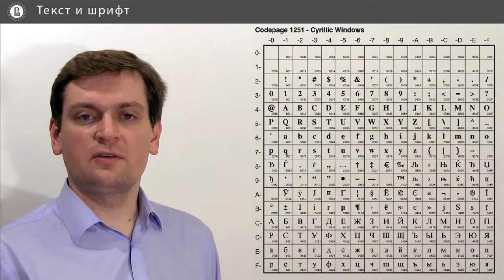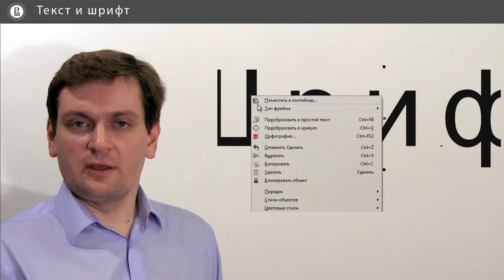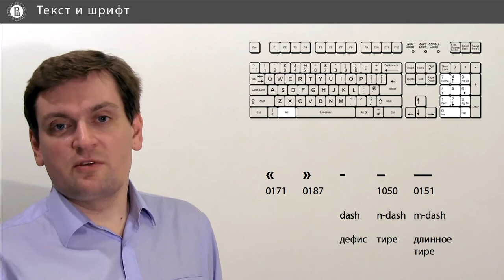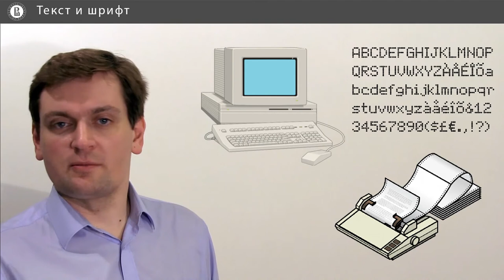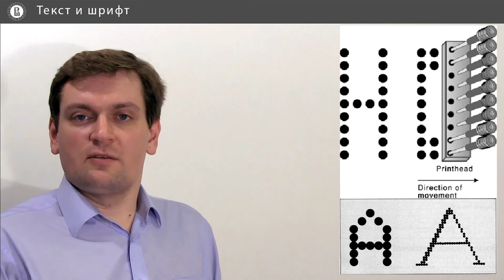Компьютерная графика: основы - 39 урок. Текст и шрифт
Автор: Денис Королев, Anastasia Gorokhova-Alekseeva, Алиса Кольбе

Задание для закрепления:

Выберите свойства, характерные векторным шрифтам:

Напишите все подходящие ответы из списка:

* Простота и однозначность интерпретации

* Качественный контур на принтерах и дисплеях низкого разрешения

* Универсальность (среди персональных компьютеров)

* Качественный контур на принтерах и дисплеях высокого разрешения